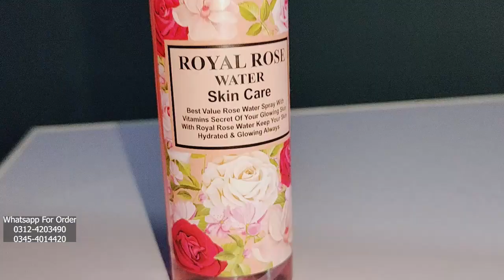Garmio Men Skin Ko Fresh Rkhne K liye Zrori Chezen | گرمی میں بھی نکھری ہوئی جلد | Beauty Facts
C-Cell Serum Order Wahtsapp Only ( 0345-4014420 )

XFO Serum , UltramaxGlow Cream & Ultra MaxGlow Cleanser Order
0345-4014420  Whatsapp